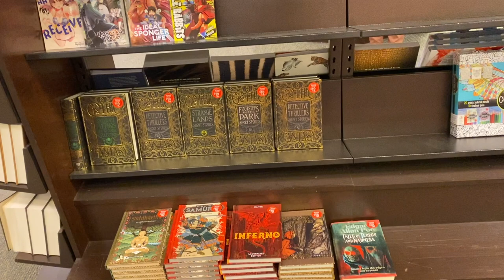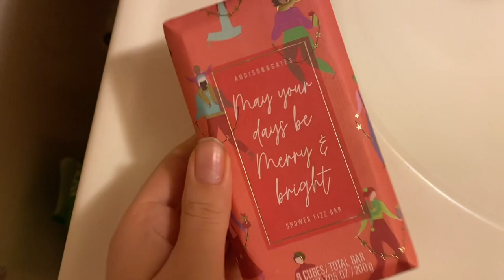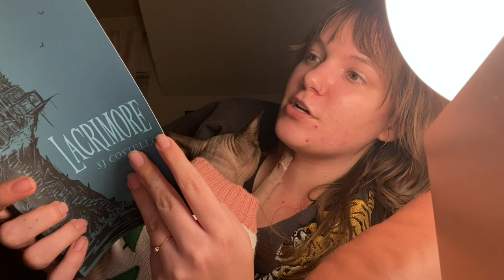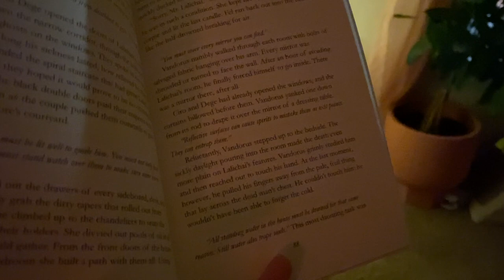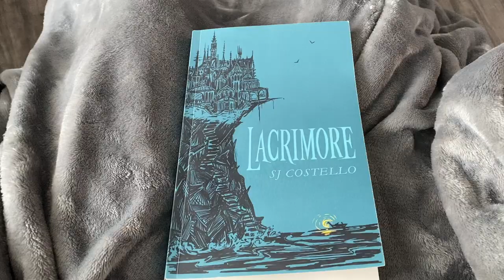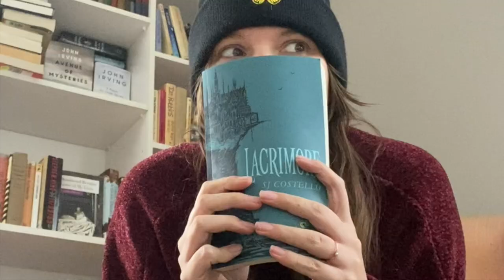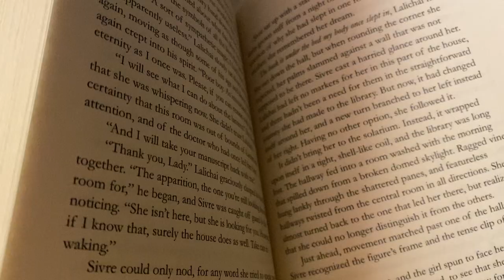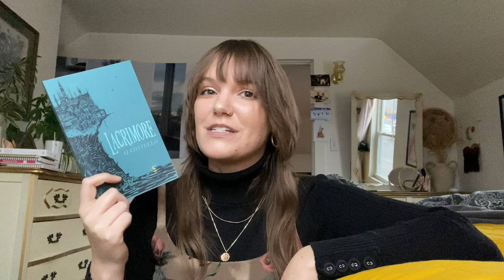reading vlog 🏯🕯 finding a new favorite book of all time!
watch me find & read a new favorite book of all time! this one is criminally underrated!

🕯 books read/mentioned 🕯
Lacrimore by SJ Costello